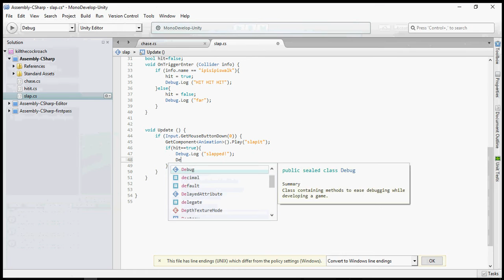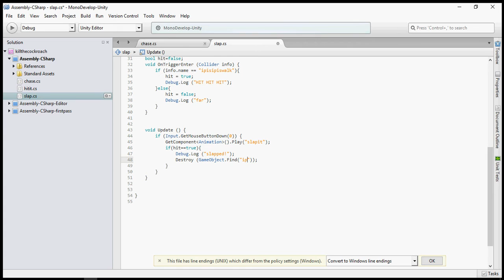A work in progress game.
Example game using unity